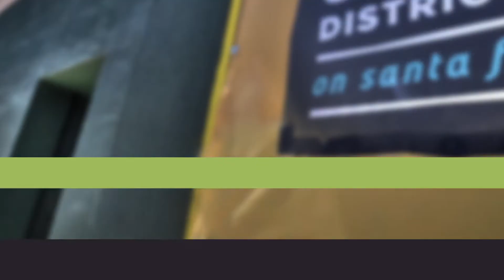Our 2nd First Friday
Have a look at a short video we have developed to show off the experience of our second 1st Friday.